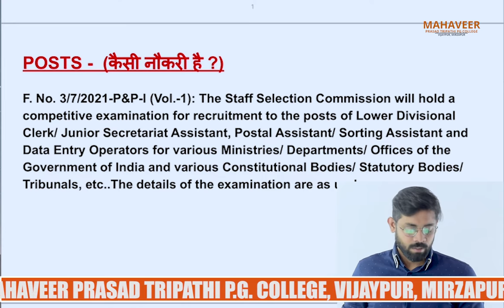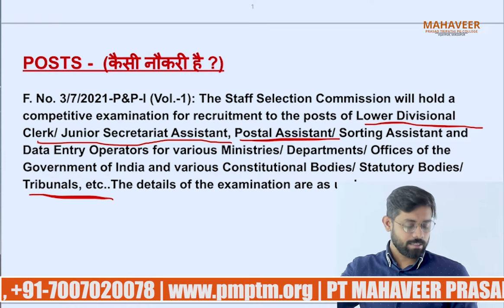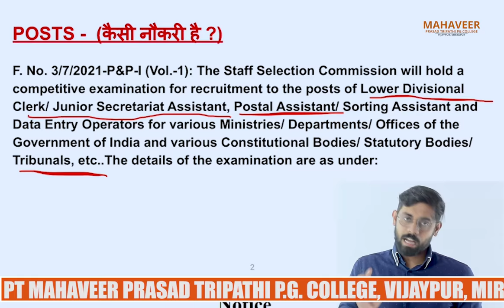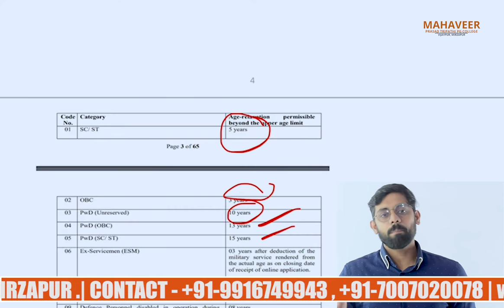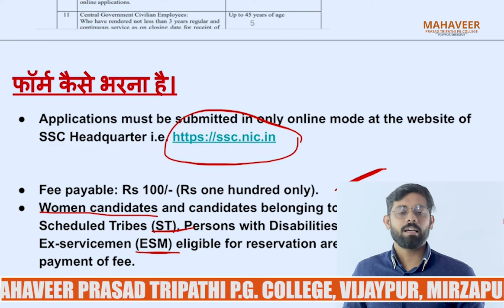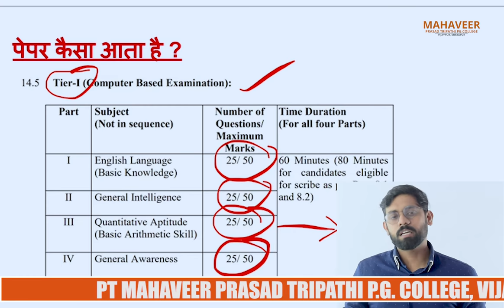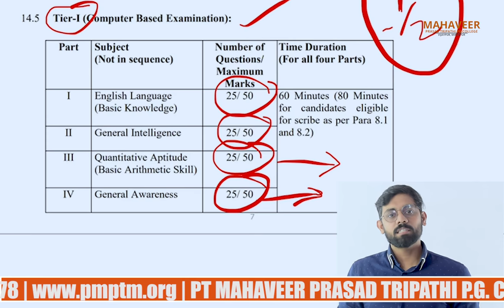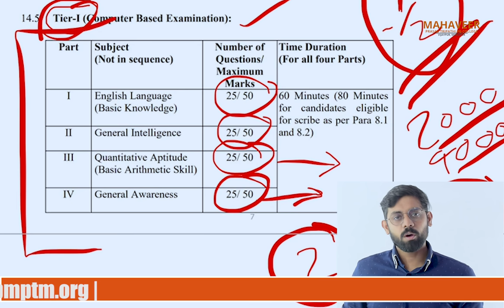SSC- CHSL 2022 ( Staff Selection Commission - Combined Higher Secondary Level ) - Full Exam Details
हेलो स्फुडेंट्स
SSC CHSL का फॉर्म ऑनलाइन आ चुका है जिस भरने की लास्ट डेट 7 मार्च 2022 है । इस वीडियो मैं हुम् बात करेंगे कि CHSL होता क्या है । किसी नौकरी होती है ,कौन से पद होते है , SALARY कितनी होती है,AGE LIMIT कितनी है और फॉर्म कहाँ से भरेंगे । इसका फॉर्म मात्र 100 रुपया का होता है और SC/ST वर्ग के लिए FREE होता है । SSC CHSL की पूरी जानकारी के लिए यह वीडियो अंत तक ज़रूर देखे ।